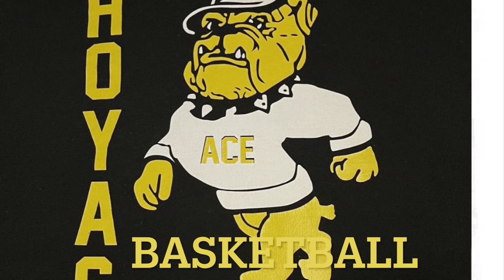ACE HOYAS Vs Seattle Select Warriors